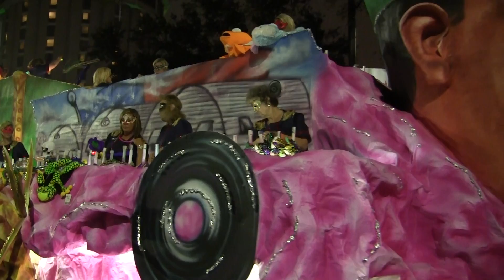Neptune's Daughters 2014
Neptune's Daughters rolled through downtown Mobile, Alabama, on February 23, 2014